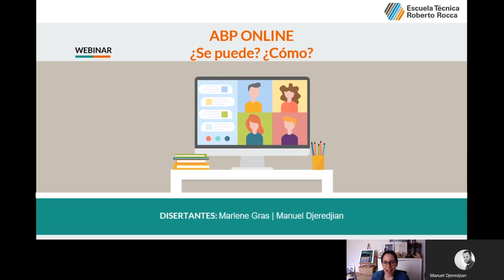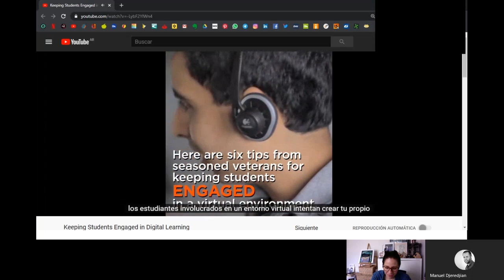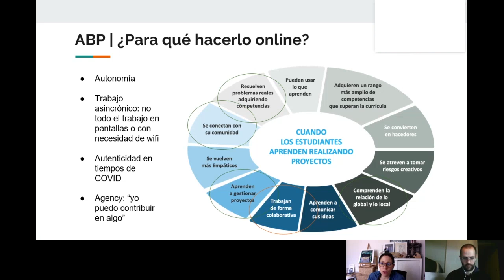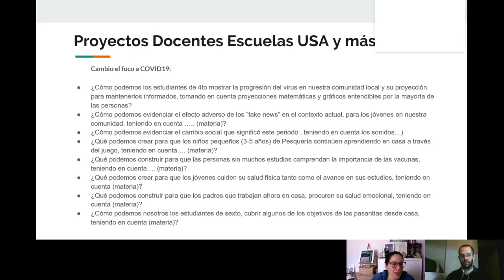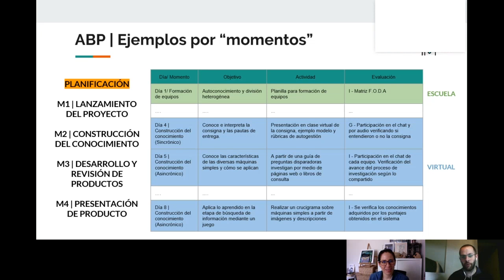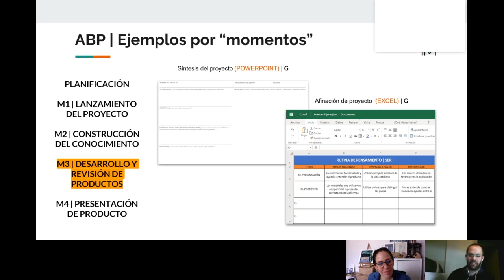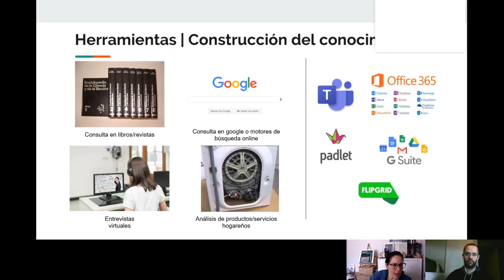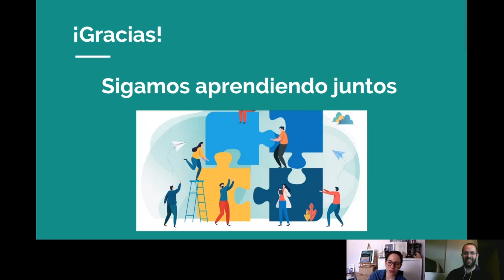¿Aprendizaje Basado en Proyectos en modo online? ¿Es posible? ¿Como?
ABP Online” es una charla entre Marlene Gras, consultora internacional en educación, especialista en Aprendizaje Activo y Manuel Djeredjian, docente de área técnica de la escuela Técnica Roberto Rocca de Campana y Referente de metodología Aprendizaje Basado en Proyectos (ABP). Esta webinar aborda experiencias de lo que está haciendo la comunidad docente de aprendizaje en proyectos a nivel global para continuar con sus estrategias de aprendizaje activo en la modalidad virtual dado el contexto de la emergencia sanitaria ocasionada por el COVID-19.
Esta webinar se dictó en mayo 2020 y fue creada para dar soporte a los docentes que están implementando la metodología ABP dentro del piloto de implementación de la ETRR. Su objetivo fue reflexionar sobre los elementos centrales para dar continuidad al proyecto durante la pandemia. La dejamos disponible para difundir buenas prácticas y reflexionar sobre los elementos a considerar por otros colegios y docentes que también estén involucrados en estas metodologías de aprendizaje activo.